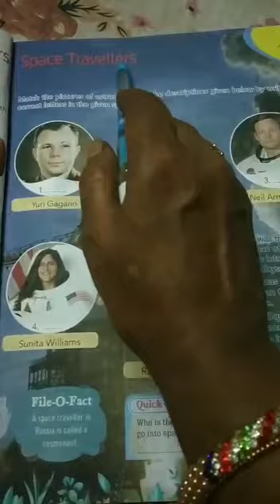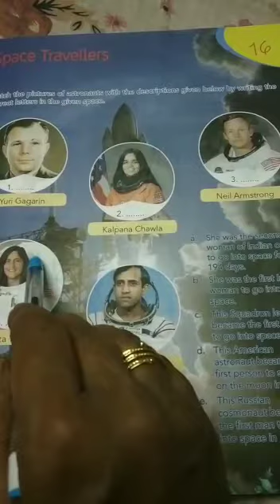Class- 3 GK ch-16 (space Travellers)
Video from Vidya Niketan